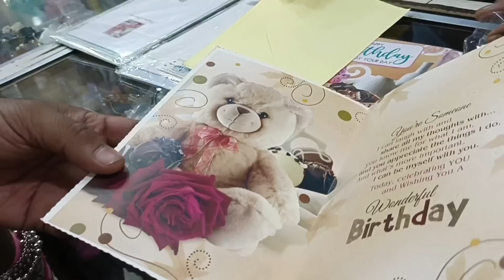vlog 189 ||®😆ಅವಸರದಲ್ಲಿ ಕೆಲಸಾ ಮಾಡುದ್ರೆ ಹೀಗೆ ಹಾಗೋದು/dressing table organisation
pavithra beautypavithra's beauty